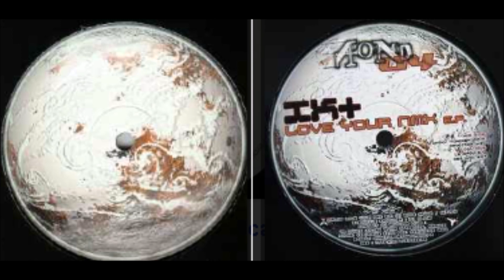AFond 04 - IK + - A1 - Tchoky Tchokepi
IK + – Love Your Nmx
Label: A Fond – AFond 04
Format: Vinyle, 12"
Pays: France
Sortie: 2002
Genre: Electronic
Style: Hardcore, Electro, Experimental, Freetekno